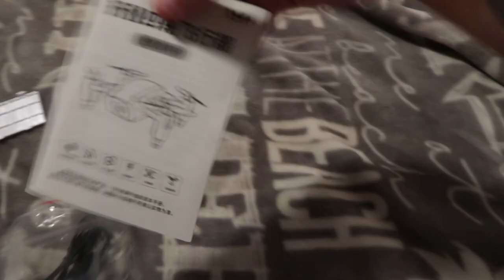SURPRISE BOX'S!!! (whats inside???)